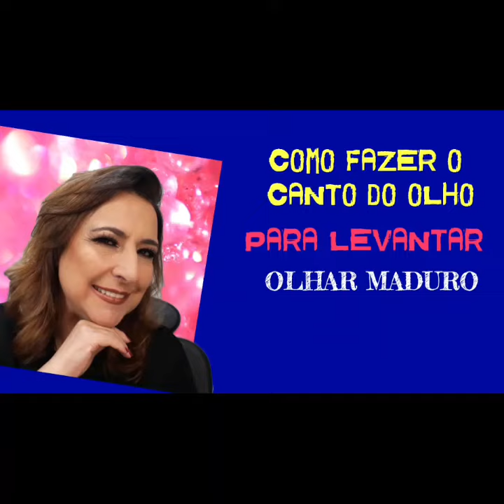ACERTE O CANTO DO OLHO E LEVANTE SEU OLHAR 🙂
O delineado da Pele Madura pede uma técnica específica. Pois se fizermos o traçado como a jovem, nosso olhar fica caído.. ☹

Mas tem SOLUÇÃO ‼

Veja neste vídeo a forma certa para a mulher de Pele Madura arrasar 😍

Auto maquiagem Pele Madura

Um beijo de batom 💋💄